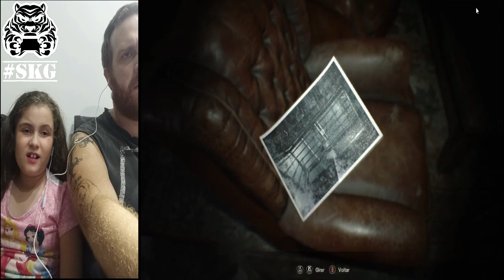Shadow e Emy: Residente Evil 7 - Pt1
Salve pessoal, depois de muito voltamos a ativa com o canal e dessa vez em dose dupla... onde eu Shadow (Jogando) e minha filha Emy Kabuki (Comentando) atualmente com 8 anos estaremos jogando os games que vocês mandarem...

Bem devido a pandemia estou sem console nem nada, apenas com o Xcloud que é por onde estaremos jogando, então peço para que se inscrevam no canal, curtem, compartilhem e ativem o alerta para que possa continuar com o canal, e lógico quem puder ajudar com qualquer valor para que possamos continuar com o canal agradeço de mais.

Ou

PIX: 3189733b-7cd1-42c0-8b17-9ec9774f3273